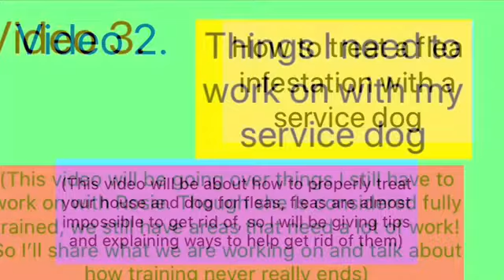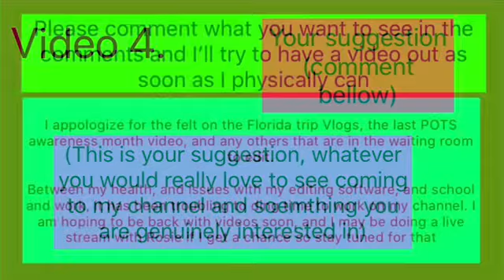We Need Your Help! ITS YOUR TIME TO SHINE!